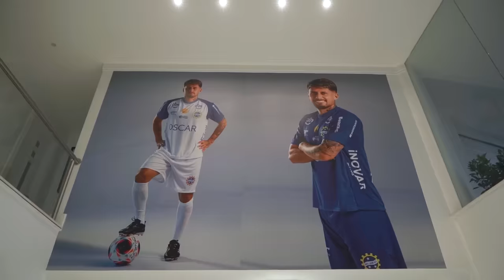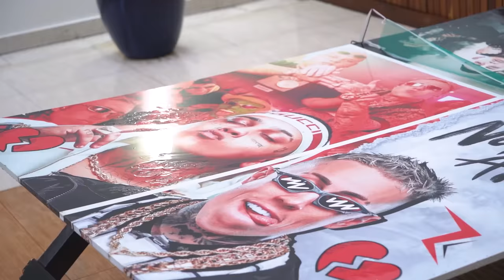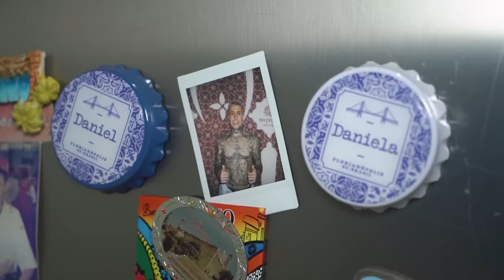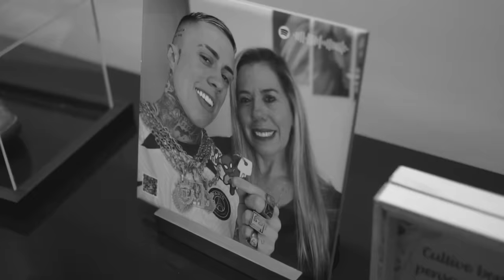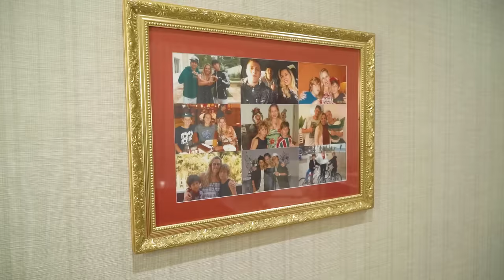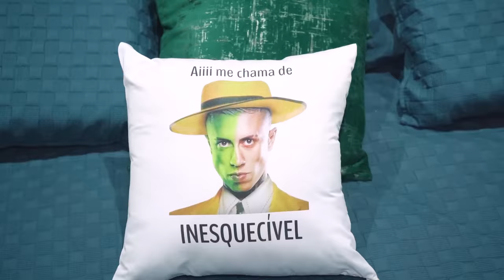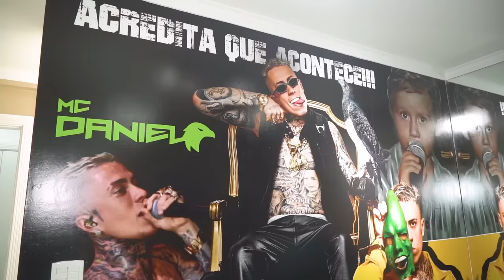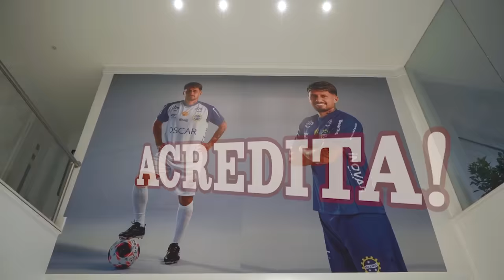POD ENTRAR - Tour pela nova mansão do Mc Daniel com Lucas Rangel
O falcão do funk nos recebeu com sua família em sua nova mansão em São Paulo! Não precisamos nem dizer o quanto esse ep está especial, né? Teve até surpresa pra mãe do Daniel! Rangel entregou tudo e mais um pouco, mais uma vez.

APRESENTADOR:
🙋🏻: Lucas Rangel / @lucasrangel